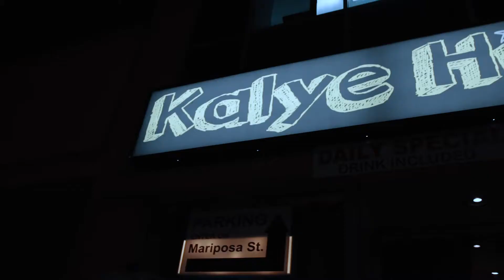Filipino Alcohol and Sisig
Today We Check Out More filipino Food & Filipino Alcohol - Kalye Hits . Come join us on our flavorful adventure.

Kalye Hits

Tune in every Tuesday & Thursday for another Episode!

Gear:
Lens: Sigma 17-50mm
Body: Canon 70D / T5i
Bag: AmazonBasics DSLR Backpack
Lighting: NEEWER® 160 LED
Tripod: Joby Gorilla Pod
Mic: Rode Video Go Mic

Album: ?
Artist: Panthurr
Song: Moon Rise Melody